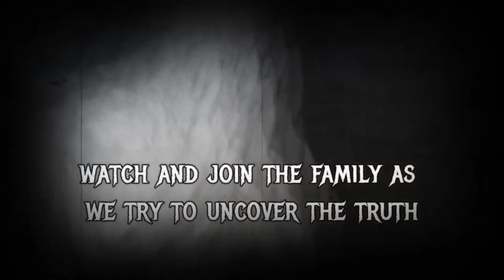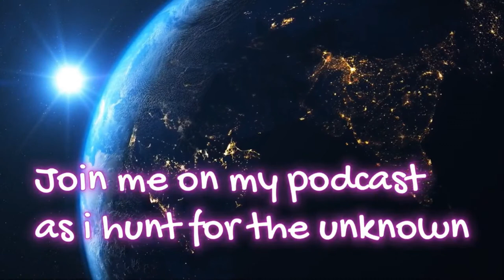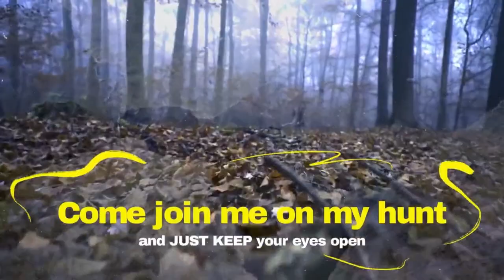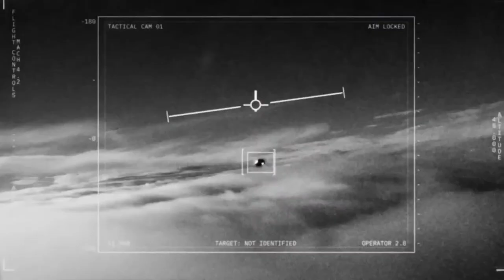Paranormal Cryptid Rabbit Holes ~ Guest Speaker Ryan Tremblay ~ Skinwalkers and Wendigo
The "rabbit hole" theory is a metaphorical concept that originated from Lewis Carroll's book "Alice's Adventures in Wonderland." In the story, Alice follows a white rabbit down a rabbit hole, which leads her into a whimsical and surreal world.

This concept has since been used to describe a situation where one delves into a complex or confusing subject matter, often uncovering unexpected or mind-bending information.
In popular usage, "going down the rabbit hole" refers to the act of exploring a particular topic or idea and discovering a vast network of related concepts, connections, or hidden information.

It implies a journey of exploration that can be time-consuming, unpredictable, and thought-provoking. It often involves diving deep into research, following various paths, and encountering surprising or unconventional ideas.

The rabbit hole theory is frequently mentioned in relation to the internet and online content. With the vast amount of information available, individuals can find themselves getting engrossed in a subject, clicking on links, reading articles, watching videos, and exploring tangential topics. This can lead to hours spent on a single topic or even a complete shift in one's perspective or understanding of a subject.